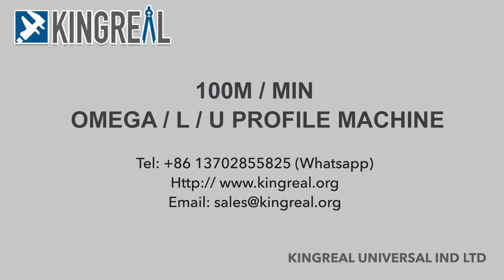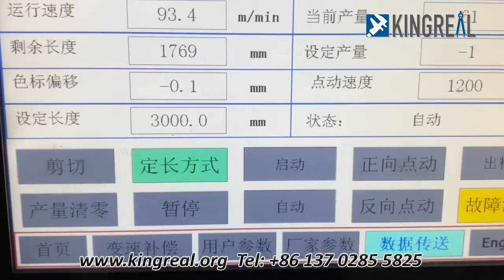KINGREAL 100m/min Furring Hat Channel Roll Forming Machine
KINGREAL machines have integrated self-developed software, which is more professional and can fully perform their functions. In addition, we are able to provide a multi-language operation interface, including English, Russian, Spanish and so on. This makes our machines easy to operate, more user-friendly and provides a better user experience.